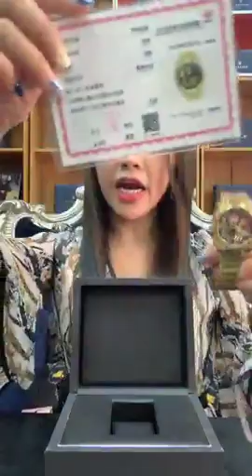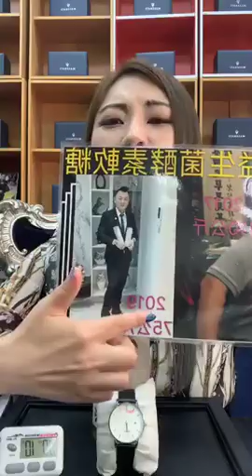連千毅蘭庭女神Seline猜謎送禮物，Boss新到貨，瑪莎拉蒂破盤價，蘭庭就像連戲劇，來陪Seline一起狂歡吧~